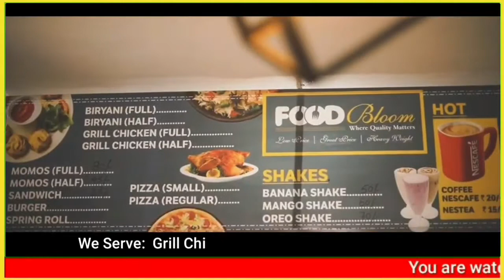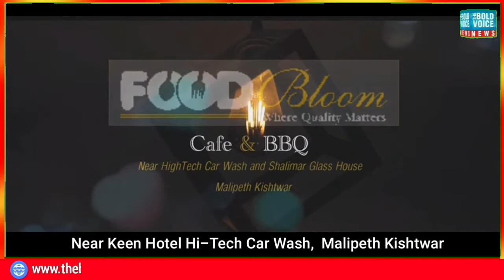Today's Headlines | 15 April 2022